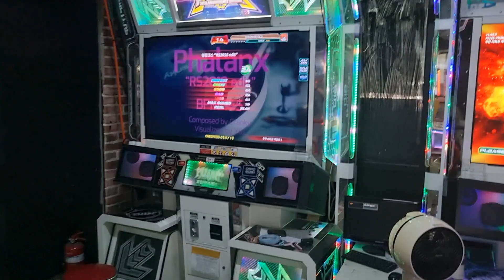[PIU PHOENIX] Phalanx(팔랑크스) D24 958.5k FG